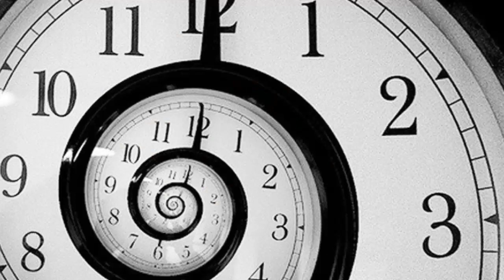America Paranormal Historias de terror reales, Volumen 1 part 1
Esperando que les guste. dejen sus comentario para ser saludos en las creepypastas